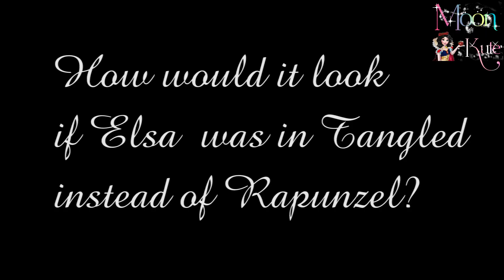Elsa as Rapunzel ?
Elsa in Rapunzel body this time ... What will happen ?